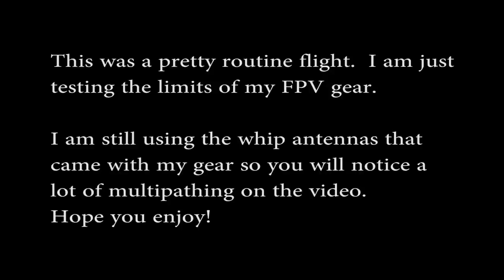FPV Fun with the Bixler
Exploring the boundaries of my FPV equipment on the good old Bixler.

FPV equipment:
-PZ0420 camera
-200mw 5.8ghz transmitter